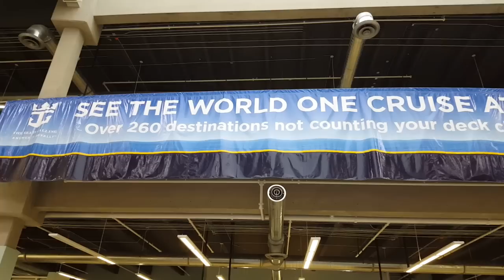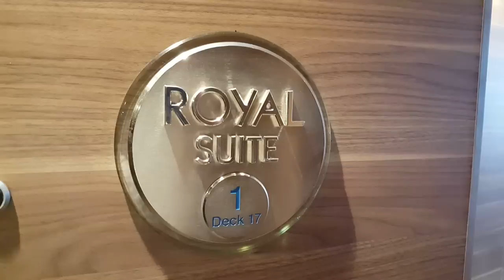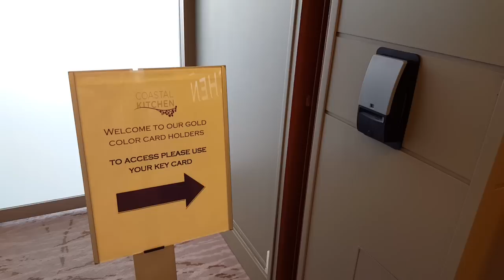Oasis of the Seas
Краткий обзор корабля Oasis of the Seas. Каюты класса Royal Suite, Aqua Suite, Loft Suite, Balcony, Inside.